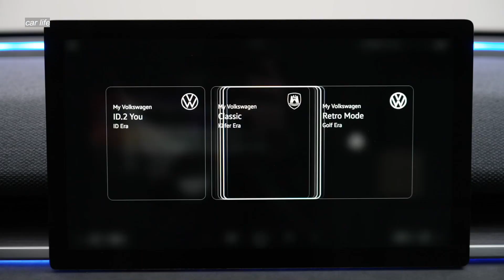NEW Volkswagen ID 2 all Electric Car